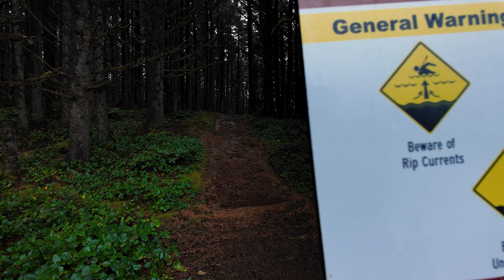Portland to San Francisco Road Trip | Pacific Coast Highway Adventure | Where to go 🌲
✩ 𝙷𝚘𝚠𝚍𝚢 ✩
Join us on an unforgettable road trip from Portland to San Francisco, cruising along the stunning Pacific Coast Highway! We'll make some amazing stops along the way that you won't want to miss. First, we'll explore the breathtaking Harris Beach State Park in Brookings, Oregon, and take in the rugged coastal beauty. Next, we'll visit the gem of Natural Bridges, featuring striking rock formations and natural arches that make for perfect photo ops. Finally, we'll arrive in Mendocino, a charming Northern California town with picturesque streets, historic buildings, and stunning ocean views. We'll wander through the Mendocino Headlands State Park and soak in the coastal charm.

We're Mimi and Ryan, a couple of weirdos behind Dos Punks! Our channel is all about sharing our adventures, passions, and general life stuff. Way back when, it started with a random road trip to Portland in 2016, where we fell in love with adventuring, clowning around, and eating goooooood. Now, we're living the dream in the Pacific Northwest and running our own little treasure, the Dos Punks shop. (Selfless plug: check us out on Etsy!)